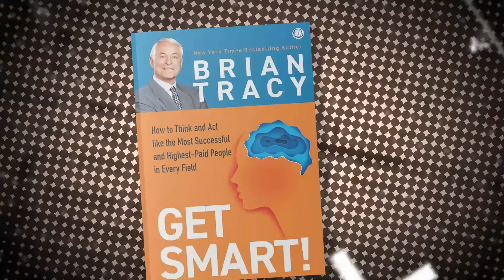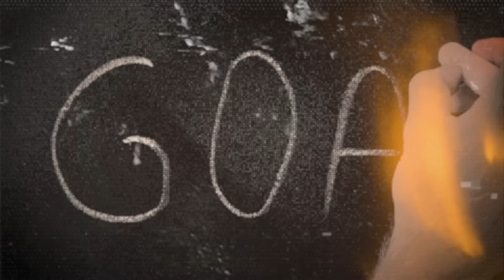كيف ترفع مستوى ذكائك؟...ملخص كتاب كن فطنا | صفحتين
محمد القفاري Muhammad Alqefari
نسعد بخدمتكم
IAmAlqefari

get_smart Brian Tracy